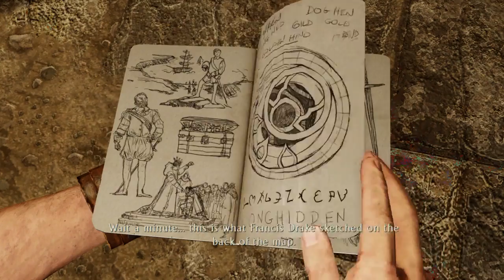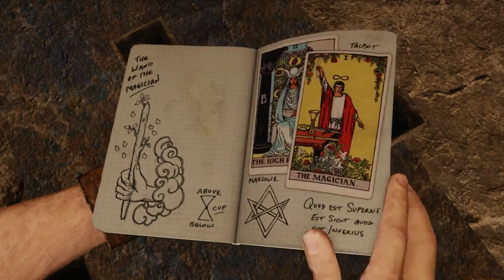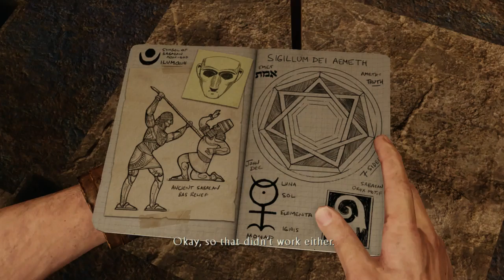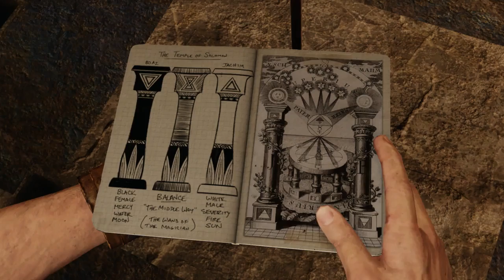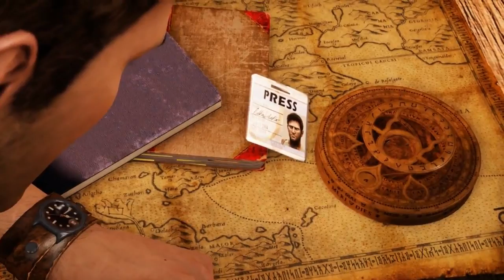Uncharted 3 Drakes Deception part 7